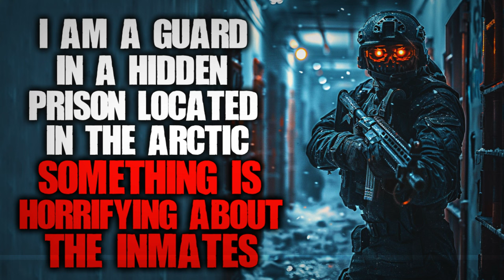I'm A Guard In A Hidden Prison Located In The Arctic, The Inmates Aren't Normal | Full Story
Short Stories channel: @Mr.Spook2

The inmates are going INSANE!